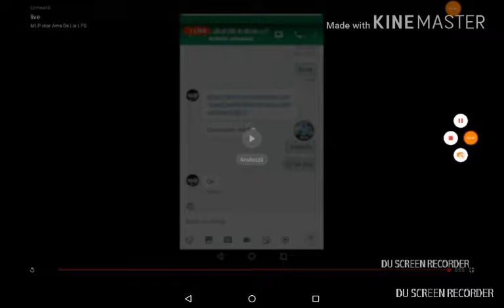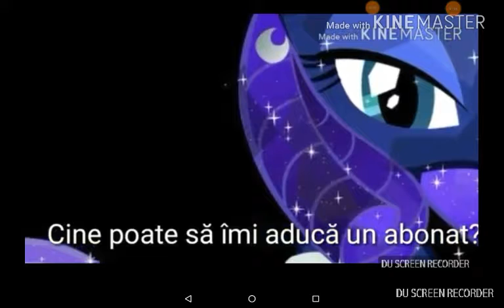La mulți ani România !!!!!!!!!!! 😍😘😘😘😘😘😘😍😍😍